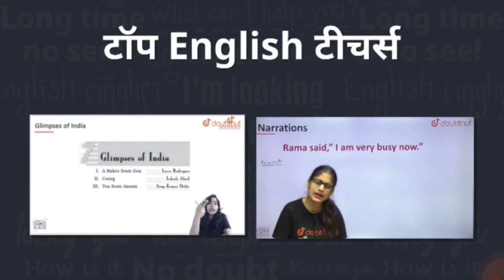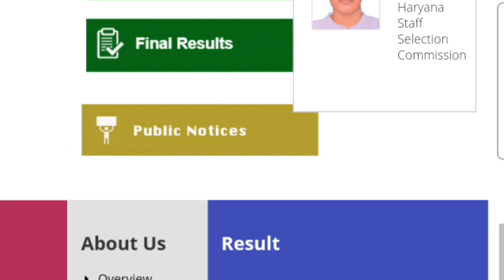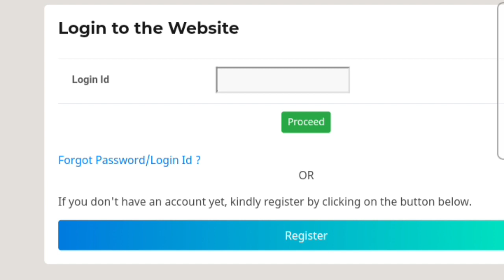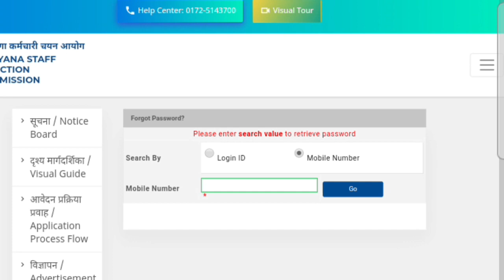Haryana police admit card 2021Haryana police male constable admit card2021 Haryana Police Admit Card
Haryana police constable male admit card 2021Haryana male police admit cardHaryana Police Admit Card

1) Bas apne Doubt ki photo kheecho

2) Sawal ko crop karo

3) Turant Video solution pao

4 crore se jaada bachee karte